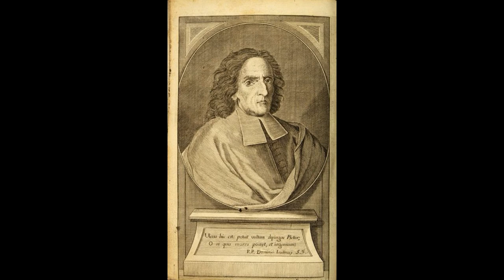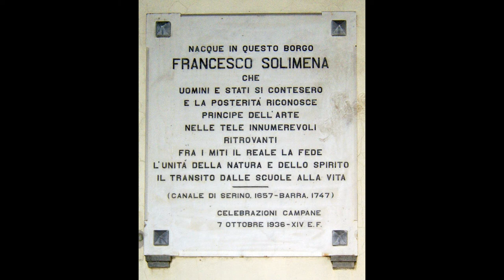Francesco Solimena, biografia